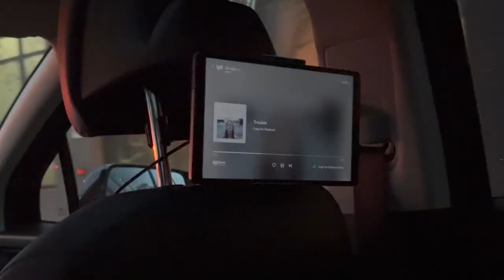Biking in San Francisco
birthday biking trip in san francisco w/elizabeth